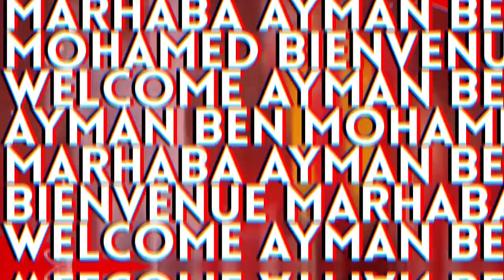Bienvenue Ayman Ben Mohamed !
🚨 Info Mercato 🚨

Ayman Ben Mohamed vient de s'engager au HAC jusqu'en 2022 !

Marhaba Ayman !